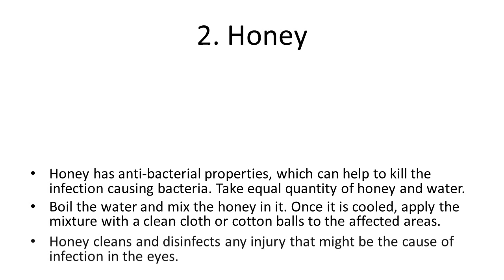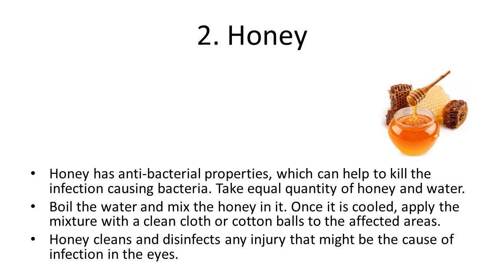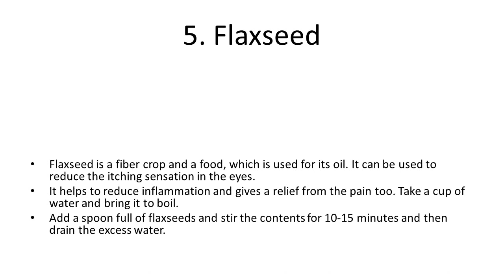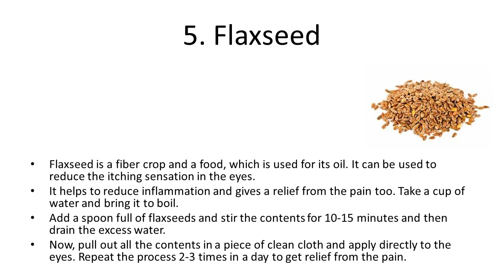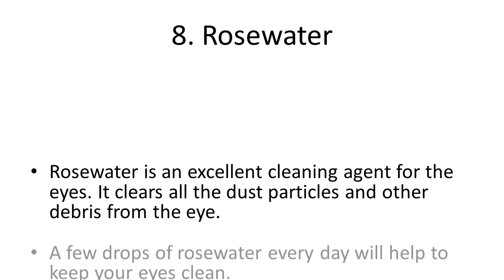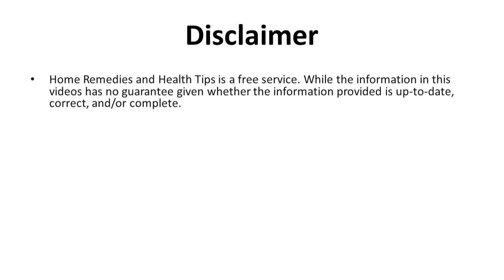Effective Home Remedies To Treat Eye Infection